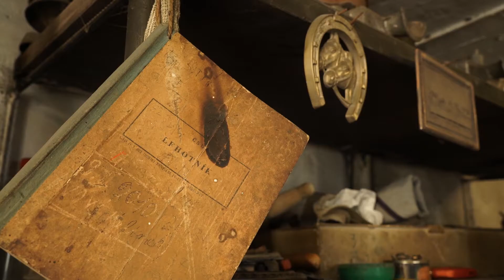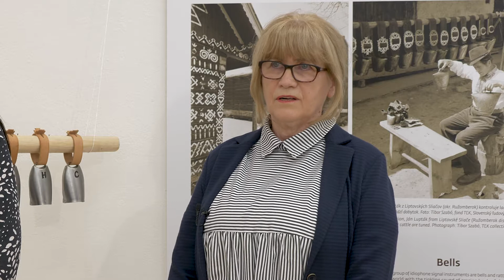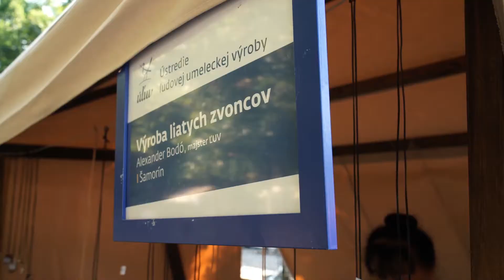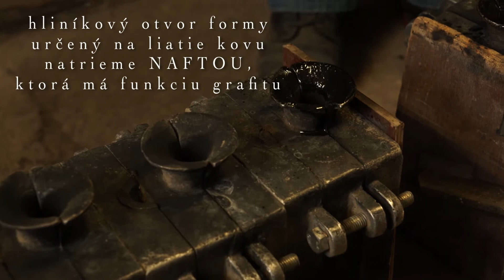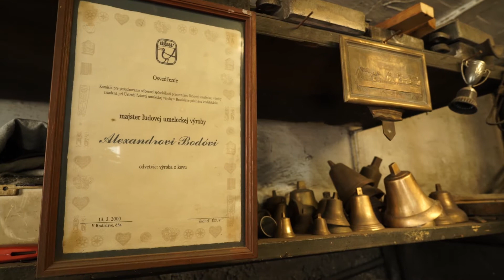Remeslá a remeselníci I: Liatie zvoncov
ℹ Výroba liatych zvoncov vo filmovom dokumente Miriam Petráňovej o zvonkárovi Alexandrovi Bodóovi zo Šamorína.

📜 AUTOR: Tomáš Mikolaj, ÚĽUV
🗣️ SPRIEVODNÉ SLOVO: Helena Haberernová, Mária Farkasová, ÚĽUV